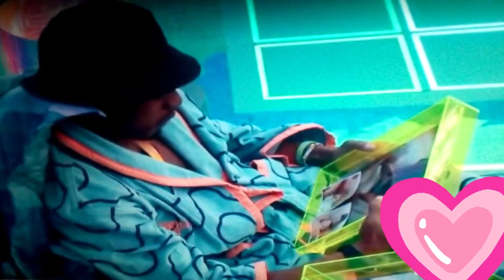Paulo André -Chora -Quarto do Lider - Vendo Fotos Familiares - BBB 22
BBB 22 - Paulo André -PA -Quarto do  Lider - Chora Vendo Fotos Familiares.

Obrigado pela Companhia até a próxima.
Fotos reprodução Globo/TV Globo/Big Brother Brasil .
PA bbb 22#Quarto lider bbb 22## BBB 22#